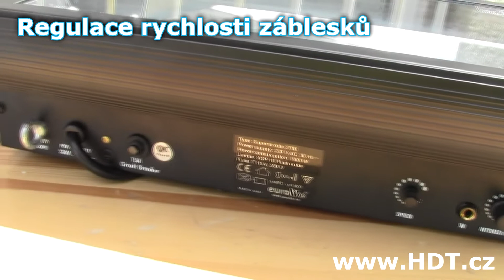Eurolite Superstrobe 2700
Velmi silný stroboskop pro střední a velké akce. Možnost připojení externího ovladače 0-10V (lze jím regulovat pouze rychlost záblesků). Výbojka XOP-15 je součástí dodávky. Ideální použití je v malých a středních diskotékách, klubech, neztratí se ani na otevřeném prostranství.